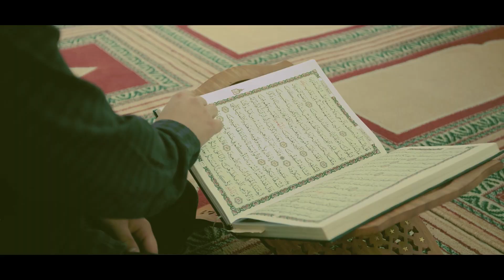Gazmend Krasniqi -Ty të Thëret Ezani